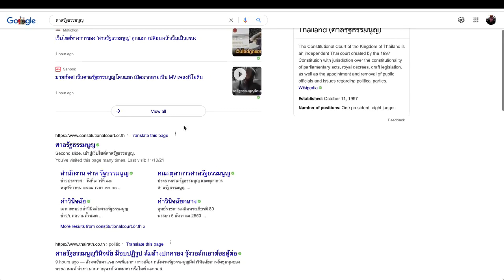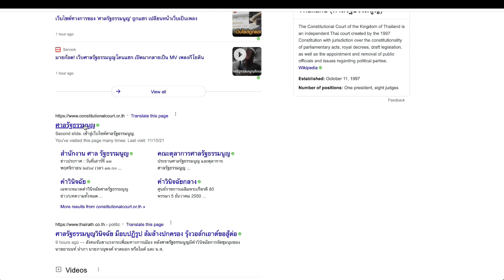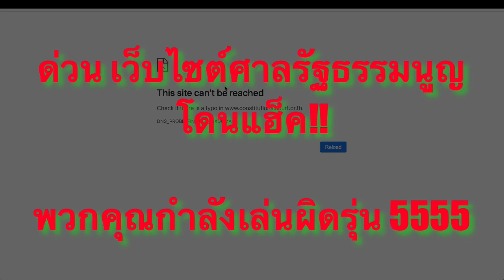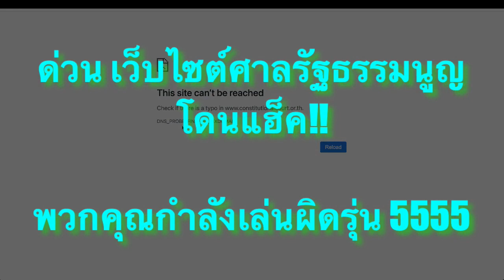มือดี แฮ๊ค!!! เว็บไซต์ศาลรัฐธรรมนูญ ของกษัตริย์แล้ว!!!! 5555